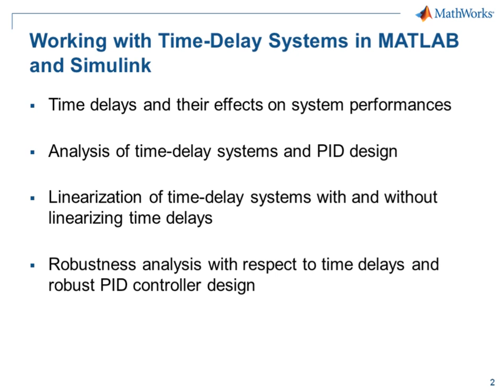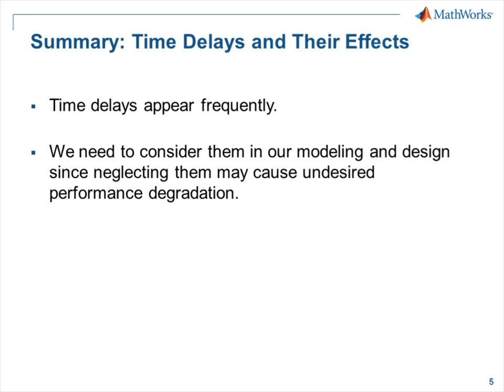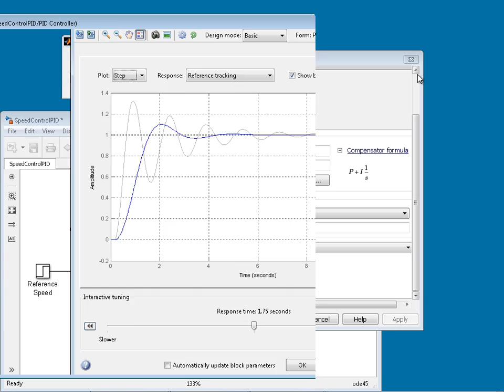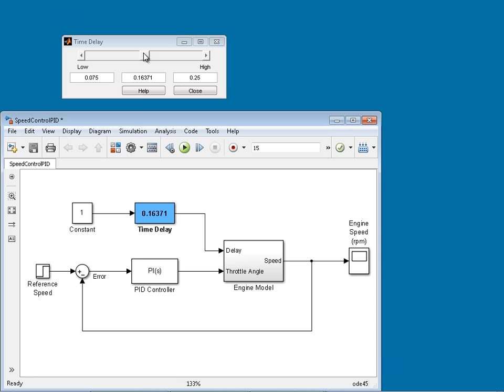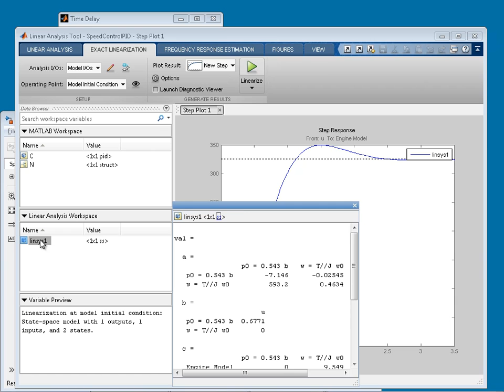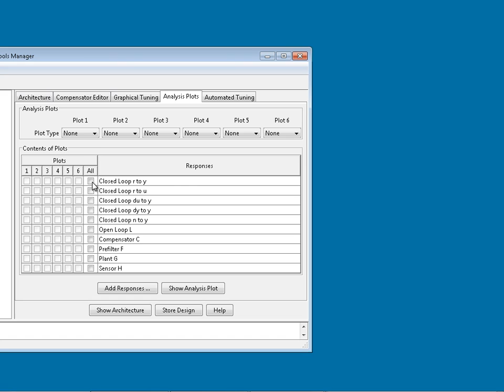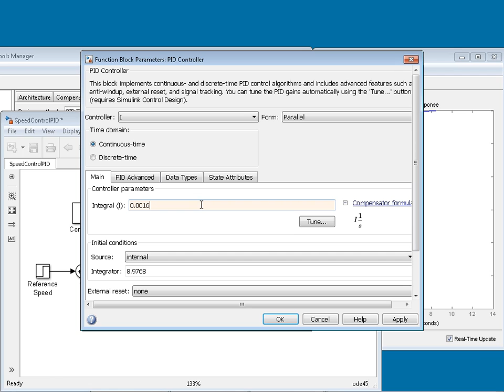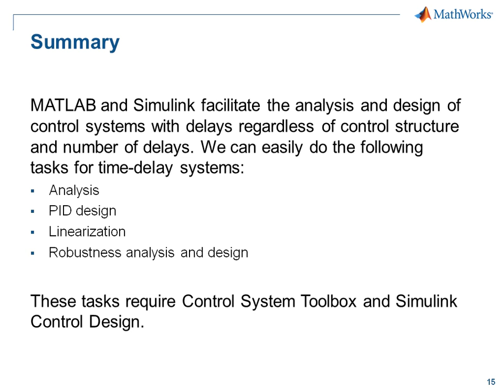Time Delay Systems Analysis and Design with MATLAB and Simulink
See what's new in the latest release of MATLAB and Simulink
Time delay (transport delay, transport lag, dead time) is a phenomenon that occurs in physical systems that have latency in sensors, actuators, and network communication. To avoid negative effects on system performance, control engineers need to account for time delays when designing a control system.

In this webinar you will learn how to analyze the effects of time delays on control system performance using MATLAB and Simulink. You will learn how to design control algorithms that meet design requirements in the presence of time delays.

Using an example of a PID controller for an automotive internal combustion engine, MathWorks engineers will demonstrate how you can:
• Analyze time delays in both time and frequency domains
• Linearize nonlinear Simulink models for control analysis and design using  either exact representation or Padé approximation of time delays
• Design robust controllers that meet requirements in the presence of time delays, even when the actual time delay is different from the assumed, nominal value